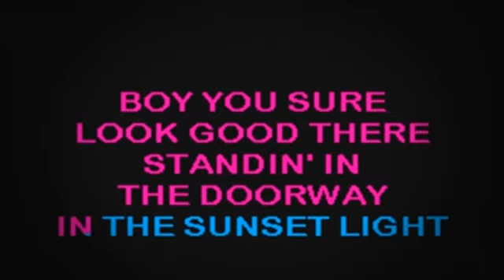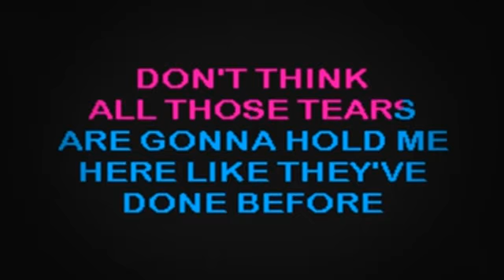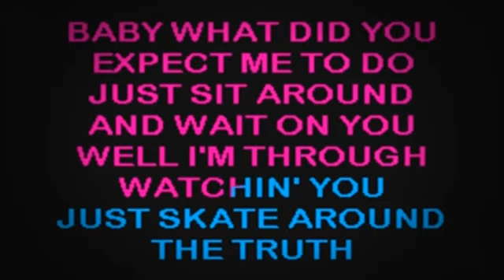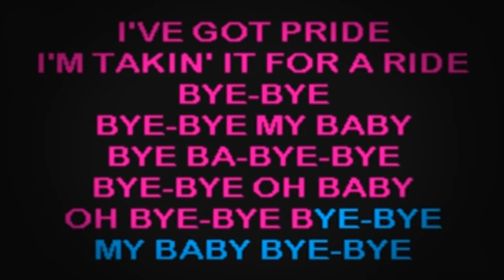SC2213 04 Messina, Jo Dee Bye Bye [karaoke]